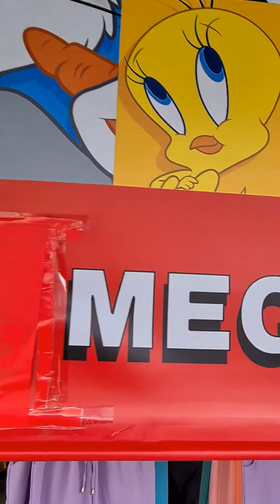T-shirts Com Promoções Imperdíveis